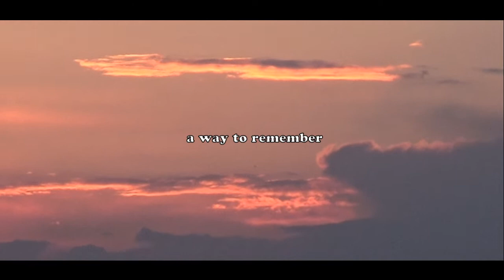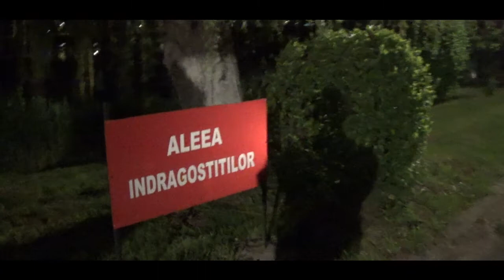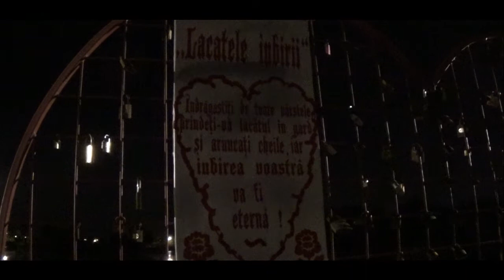A WAY TO REMEMBER (Nothing is impossible!) ♫HD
... bLaCk WhItE...
Music: Chinese Twilight - Klaus Schønning & Everything Will Be Ok - Home Free